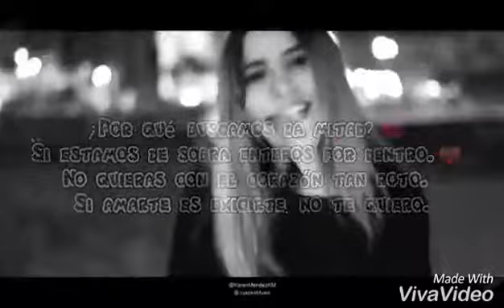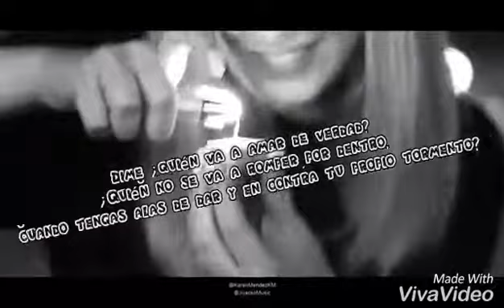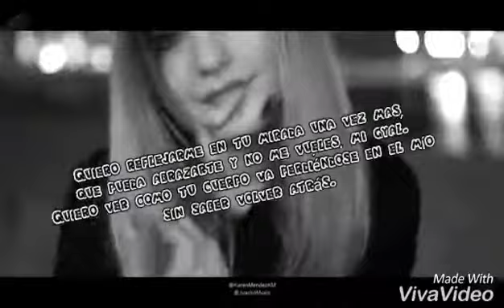KarenMendez Quienamadeverdad Covers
Todos los derechos reservado